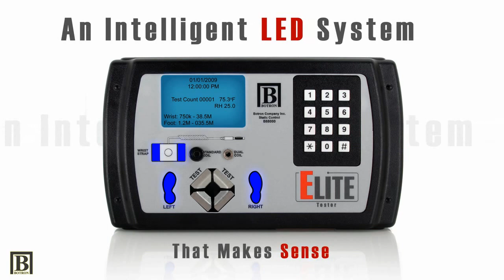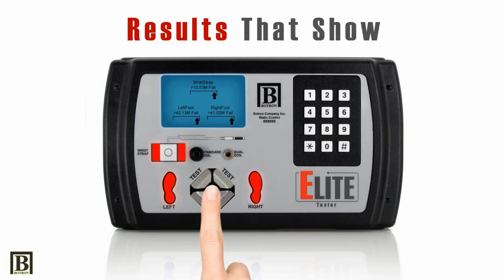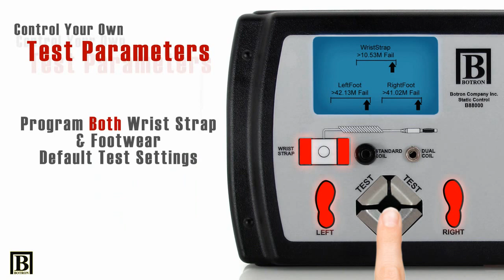Botron - ELITE ESD Tester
The Elite ESD Data Acquisition Tester, revolutionary and sate-of-the-art ESD test equipment.  Test ESD wrist straps and both right and left foot individually.  It also has an advance failure prevention system built in that warns of equipment when it is close to failure.   Packaged with Software for data logging and detailed test reports.